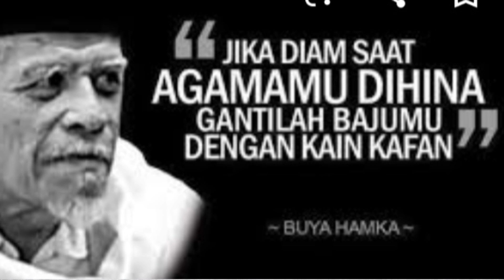ULAMA SEJATI, PEWARIS NABI, PASTI TIDAK UCAPKAN SELAMAT NATAL